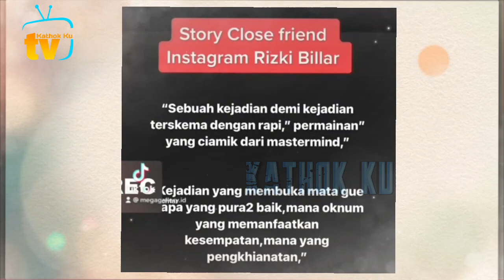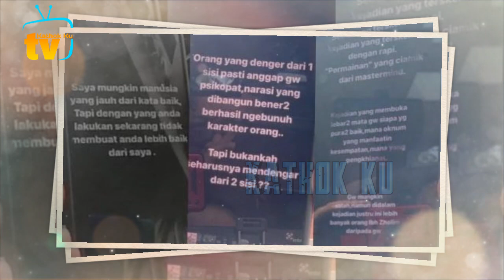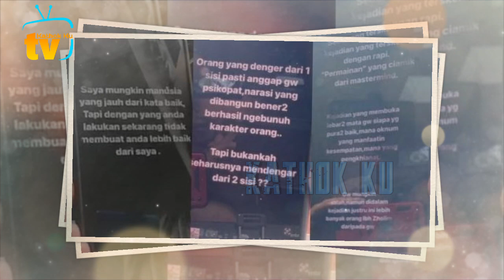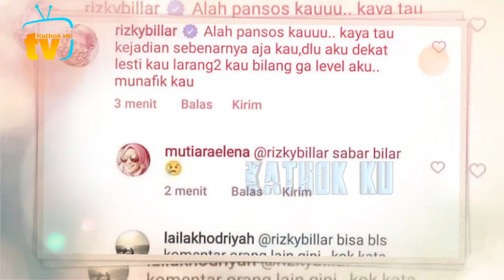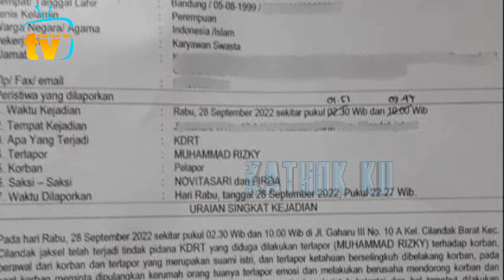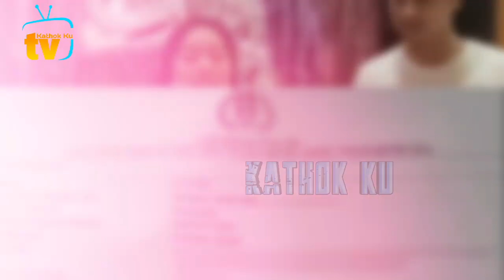Billar TMB KHAWATIR‼️ Jd TERSANGKA Atau DiJEMPUT PAKSA, Ini Kata POLiSi SOAL KDRT Lesti Tebaru❓️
Jangan Lupa: _
Thankz!!..